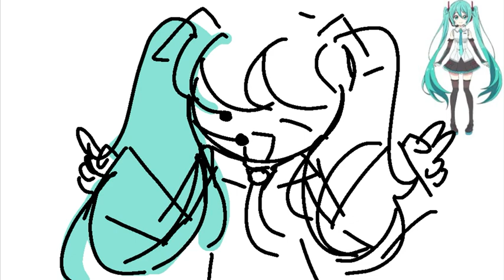quick drawing of hatsune miku cuz i was bored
i was bored so i drew hatsune miku :)

also sorry for not posting in a while i’m kinda lazy :’)